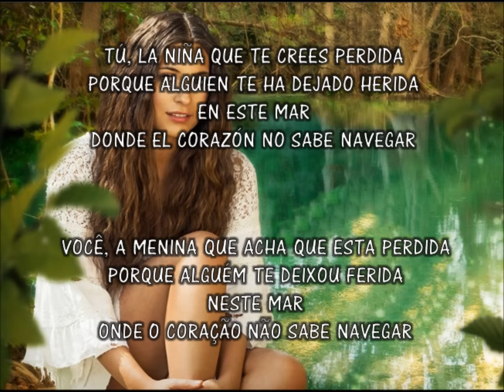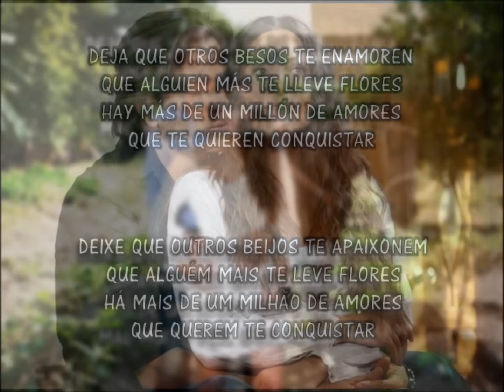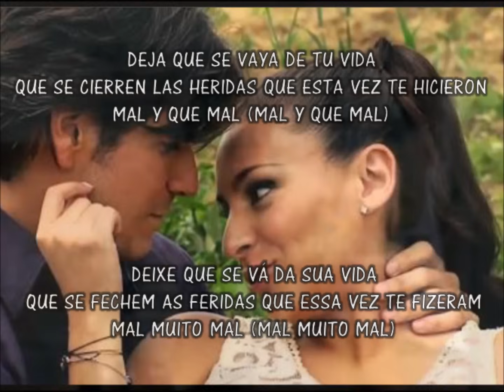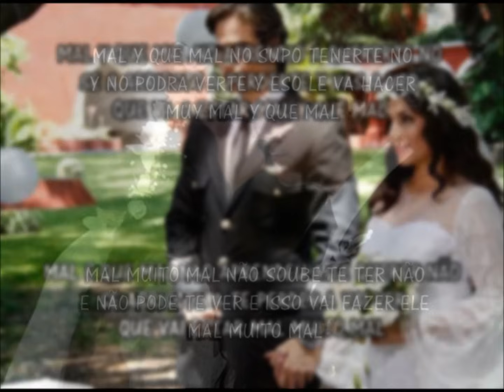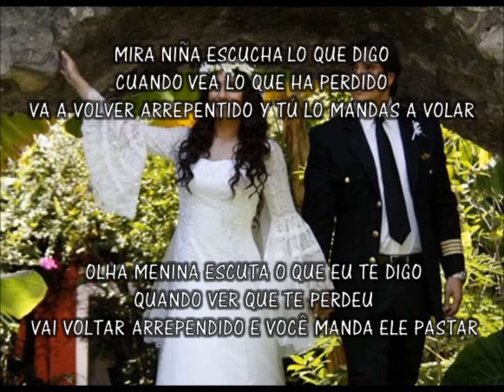Coração Indomável / Margarita Vargas - Déjalo Ir (Letra e Tradução)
Coração Indomável